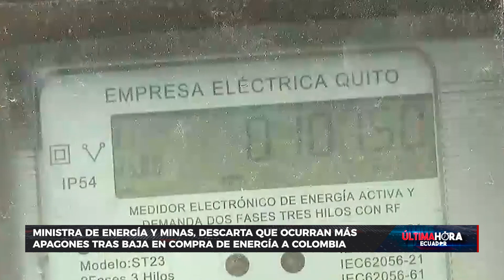Ministra de energía descarta que ocurran más apagones tras baja en compra de energía a Colombia